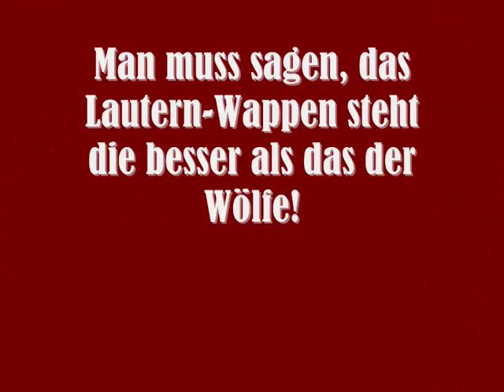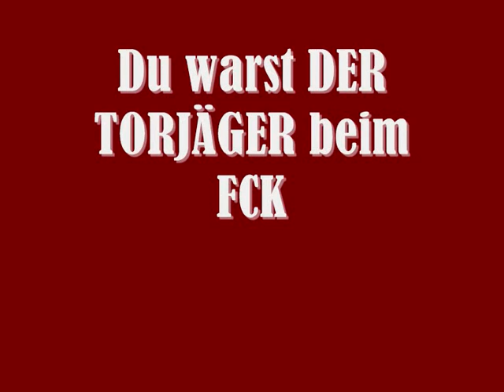FCK- GOODBYE LAKIC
Viele meckern jetzt und hacken auf ihm herum seit man weiß das er zu wolfsburg geht, aber denkt doch mal an ihn und an das was er für den FCK geleistet hat!